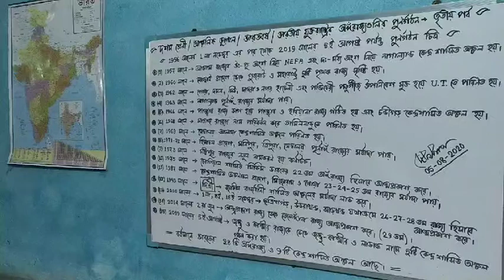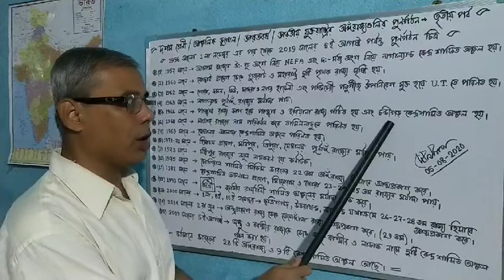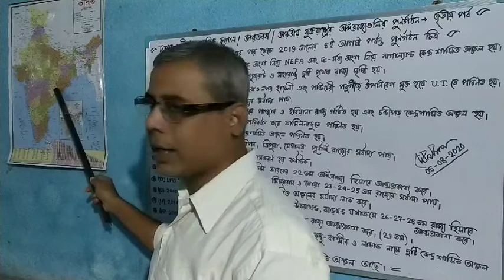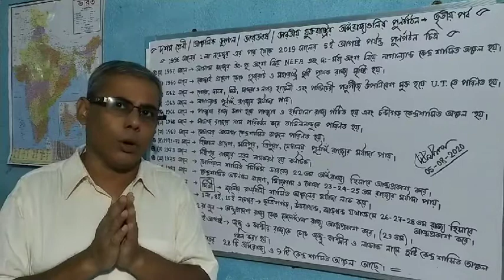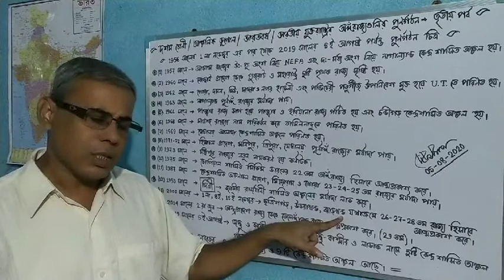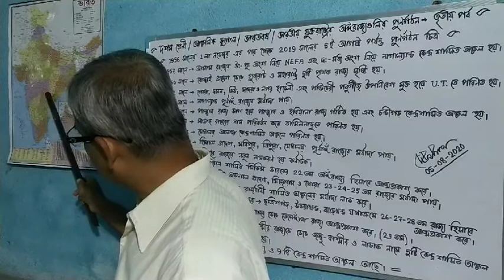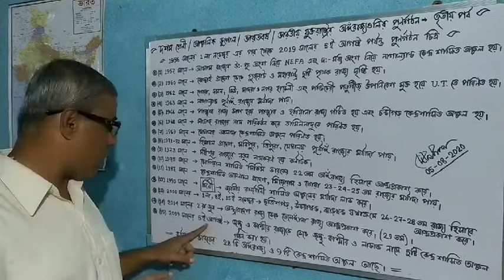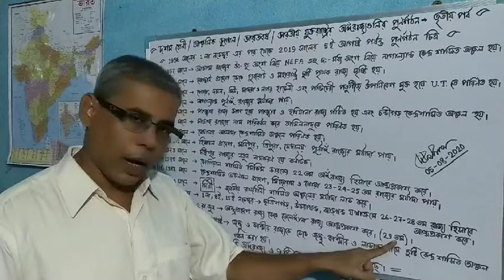Administrative division and reorganisation of states of India(1957-2019)Part-III in bengali version.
Administrative division and reorganisation of states of India(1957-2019)Part-III in bengali version. In this video I have described about the reorganisation of states and union territories of India after 1st November, 1956 to 5th August, 2019. In this video I have shown how the 14 states and 6 union territories has been reorganised and formed 28 States and 9 union territories. It's very important for Madhyamik Examinees as well as for all competitive examinations. WBBSE MADHYAMIK GEOGRAPHY CBSE ICSE Regional Geography Reorganisation of states (Part-III). PSC WBCS UPSC SSC All competitive examinations.